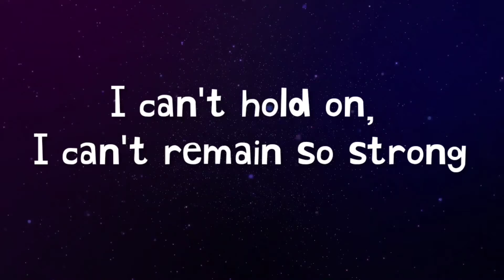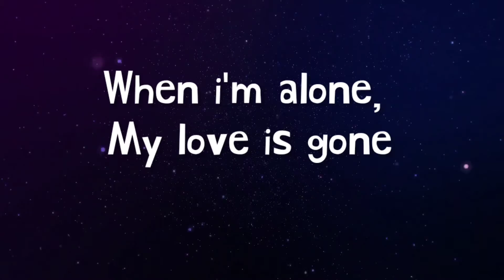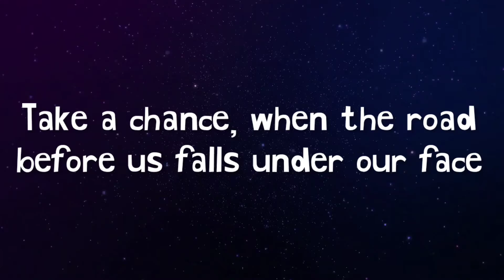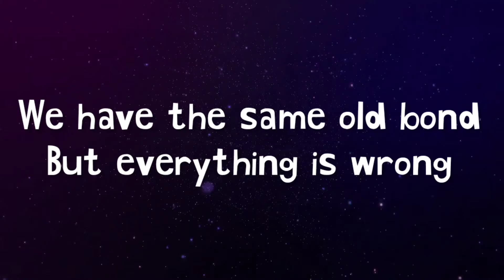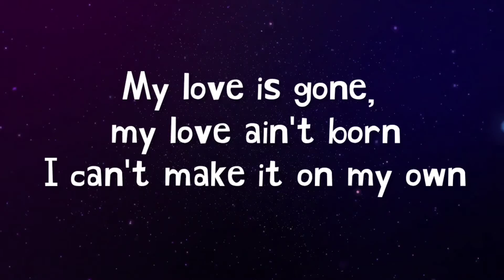Jo Cohen & Wales - Love Is Gone (Audio + Lyrics)